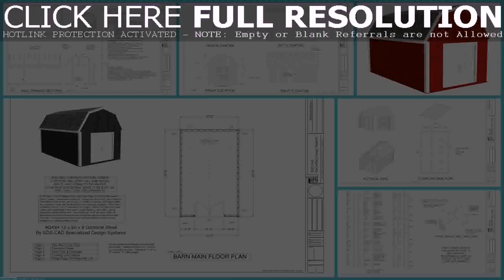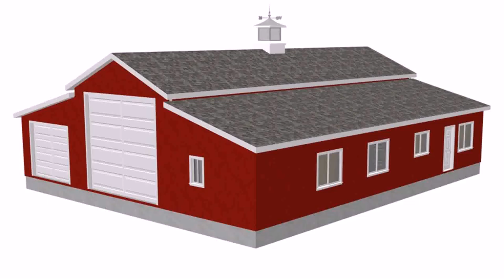Buy Car NY 5% DP